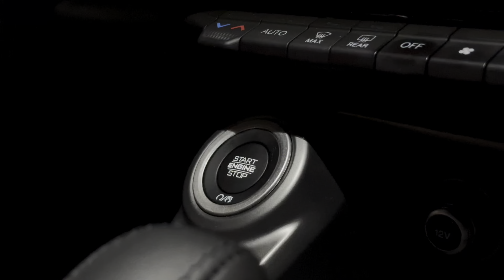CAN'T BELIEVE THIS HAPPENED